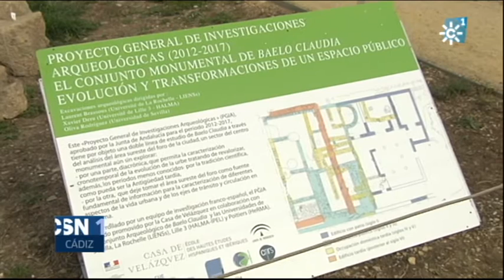Novedades arqueológicas en Baelo Claudia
Las últimas excavaciones en el conjunto arqueológico de Baelo Claudia,  Bolonia, Tarifa confirman la existencia de un edificio público, clave para entender la dinámica de la vida social, administrativa y política de las ciudades romanas